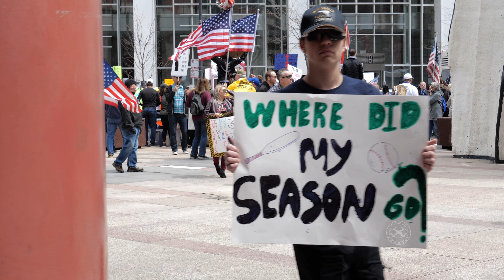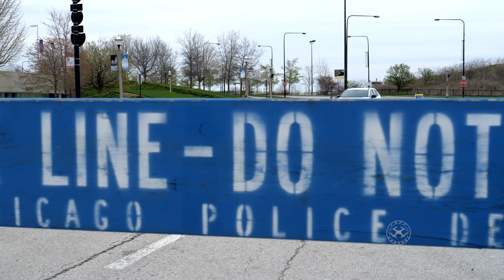Chicago Covid 19 Lockdown And Protests | 4K Video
Check out that stunning drone footage of current coronavirus situation in Chicago...

My Drones:
DJI Phantom 4 Pro V2
DJI Mavic Air 2

My Computers
27'' iMac

Camera
Sony a7Siii
Lenses
Sony G-Master 70-200mm
Sony G-Master 16-35mm
Sony G-Master 24-70mm